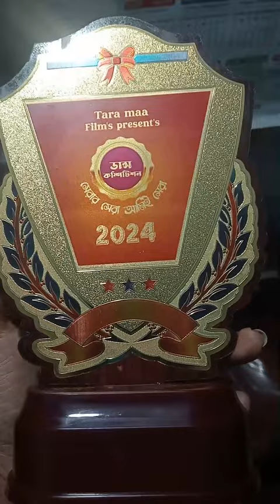vlog- 75 II Dance Compitition II Gora Dhar Sir